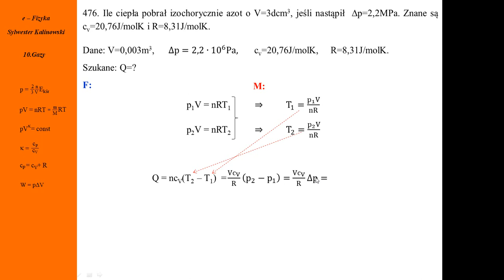476. Fizykamax, przemiany gazowe - ile ciepła pobrał izochorycznie azot?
Ile ciepła pobrał azot? Liczba moli gazu, ciepło molowe przy stałej objętości. Masa gazu, masa molowa gazu. Ciepło pobrane. Temperatura. Przyrost temperatury